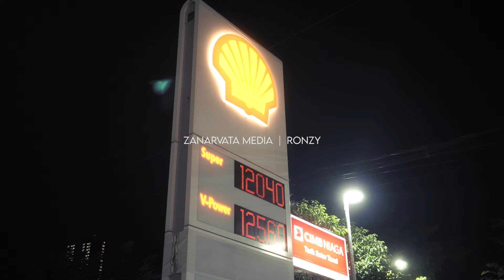R25 Erbi 2022 | 4K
Had the pleasure of filming Seno's R25 in Surabaya One night whist i was visiting. What an unbelieble bike with so much presence on the road. Enjoy!
Special thanks to my good friend ronzy for helping on the shoot and being camera bike driver :)

Filmed and Edited by Arva taqiy raditya